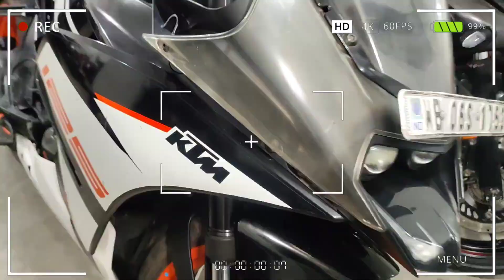second hand sport bike near Baruipur || Bike Start From ₹40000 || Turning Point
Chepest bike showroom near Kolkata  || Bike Start From ₹8000 || Turning Point
Showroom:- Turning Point

Address : 9CV9+RQ6, NH12, Baruipur   Malancha Mahi Nagar, Kolkata, West Bengal 700146.

            Hastag:-👇👇👇
iam Saharul
2nd hand Bike Showroom In Kolkata
সেকেন্ডহ্যান্ড বাইক
Pulsar Bike
Honda CBR
Scotty
MOTO ZONE
MOTO ZONE Baruipur
Glamour
Apache RTR
Super Splendor
Laxmikantapur Bike Showroom
Laxmikantapur
R15 V3
R15 V2
Sariya Automobile
সারিয়া অটোমোবাইলস্
Pulser 220
pulser 220
Royel Enfield
Rocky Wheels Second hand bike video
Rockey Wheels
Sariya Automobile's